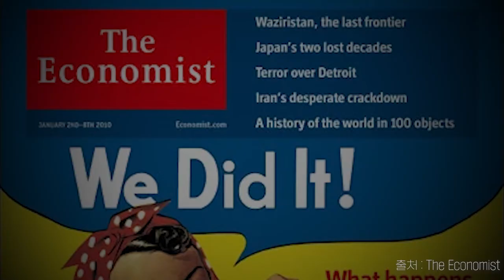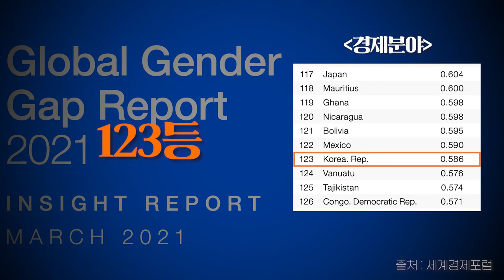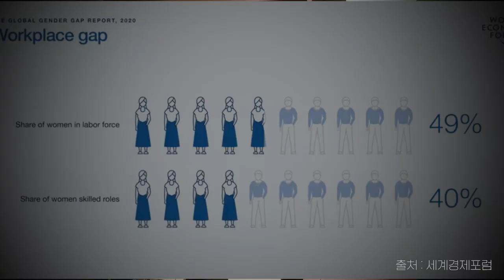'성격차 지수'에 기업들 뒤통수 맞았다고? | 꼴지라는 한국의 유리천장은?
▪︎출연: 민세진 동국대 경제학과 교수